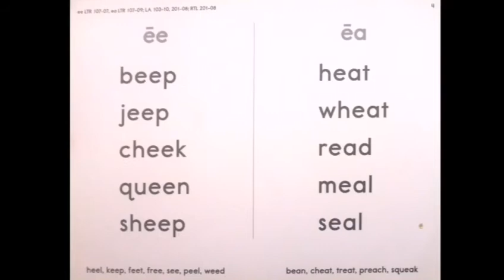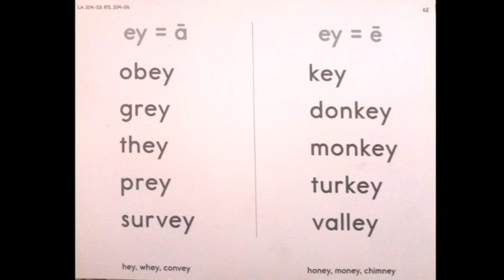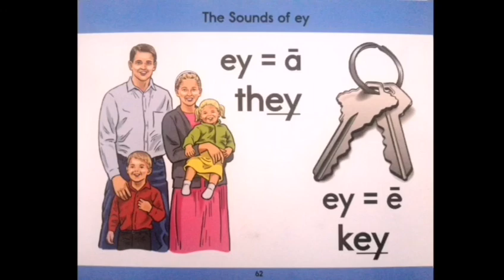Aprende LEE Ingles ho fasil | Episode 16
English➡️
Learn to read the different sounds of 'ee and ea'. When these four letters are used in different words. Its difficult because they don't sound the same in different words. You will learn from this video the different words with different sounds. I also provided tetun oral translation. Explain in Tetun language.

 Tetun➡️
Aprende hodi Lee pronunsia differente husi 'ee and ea'. Bainhira letra haat nee uja iha liafuan differente sei sai difisil tanba pronunsia sei la hanesan. Itabot sira sei aprende husi video nee. Liafuan ho pronunsia differente. Hau mos prepara ona Tradusaun oral iha tetun. Lisaun ida nee esplika iha Tetun.